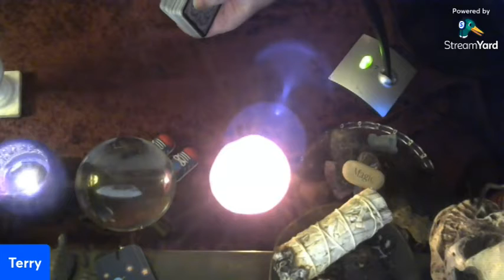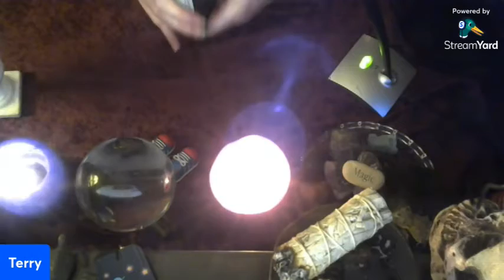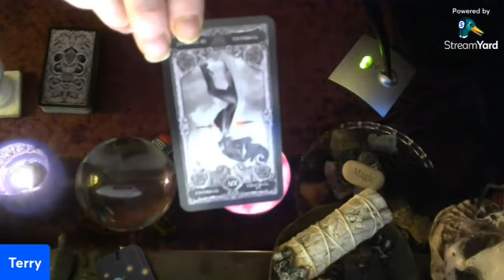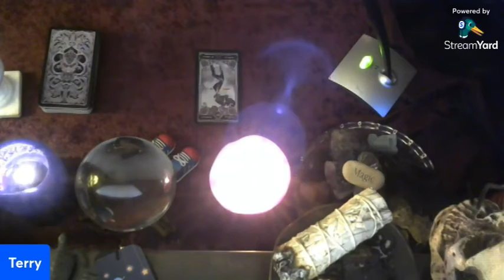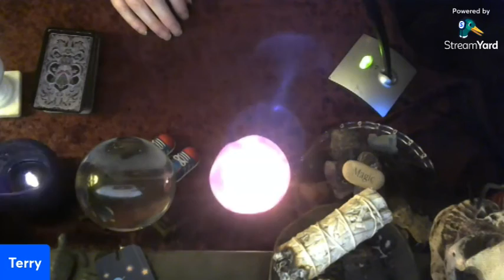Tarot Card Reading For Tuesday Jan. 18th